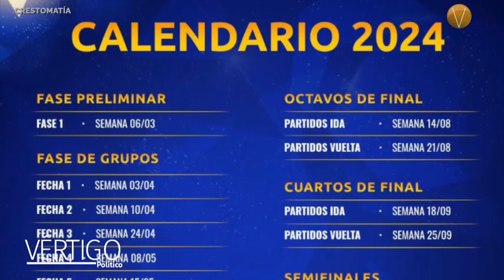ÚLTIMAS NOTICIAS 30 DE NOVIEMBRE 2023